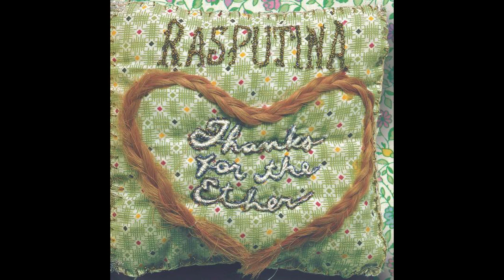Rasputina - Thanks for the Ether (1996)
Tracklist:

00:00 - My Little Shirtwaist Fire
02:30 - Stumpside
06:31 - Nozzle
08:27 - Transylvanian Concubine
11:14 - Why Don't You Do Right
13:36 - Mr. E. Leon Rauis
17:02 - The Donner Party
19:03 - Endomorph
21:44 - Brand New Key
23:58 - Crybabies
27:20 - Howard Hughes
30:33 - Sister Sleep
33:33 - Five Fleas
34:40 - Any Old Actress
38:34 - Dig Ophelia
41:33 - Kate Moss
43:08 - Rusty The Skatemaker
46:44 - Trust All Stars